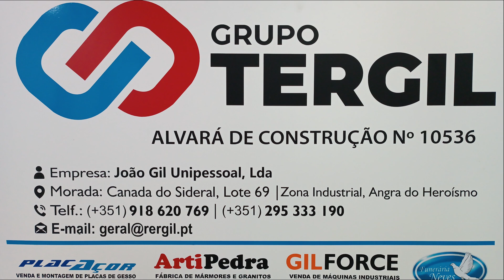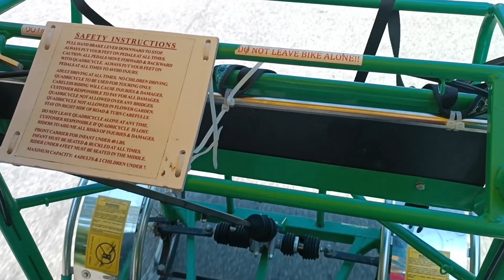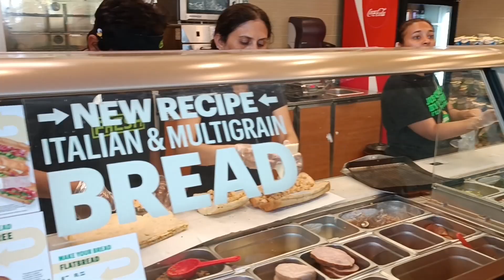Fomos à Ilha